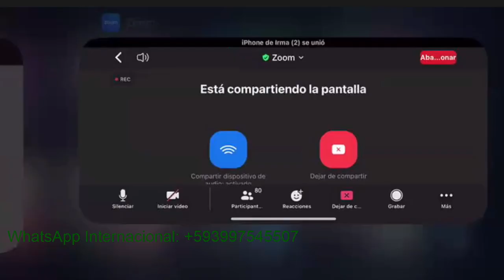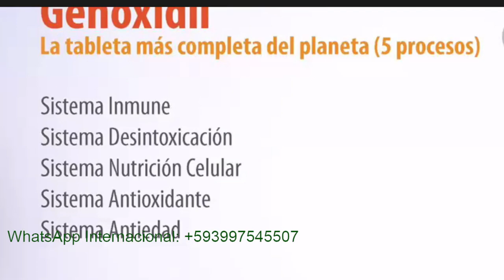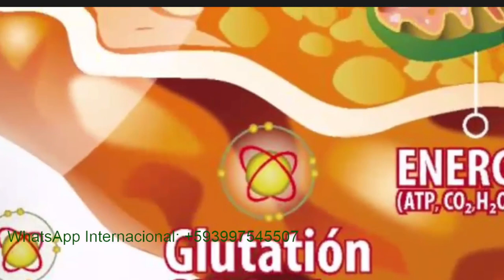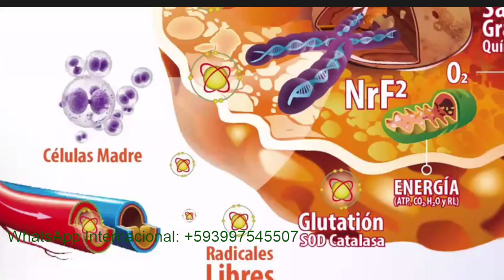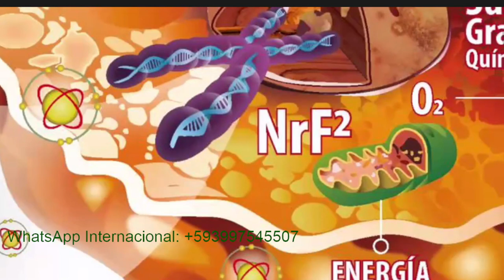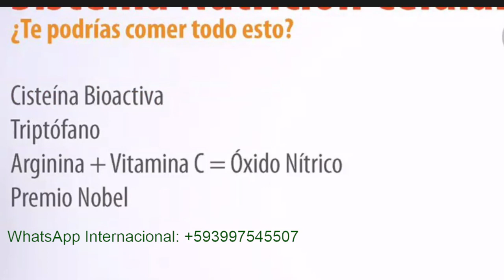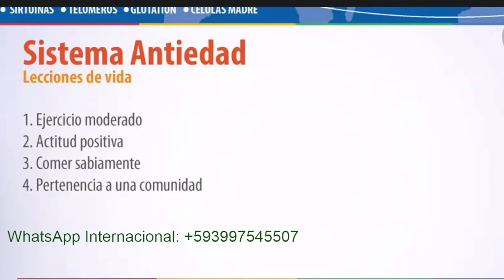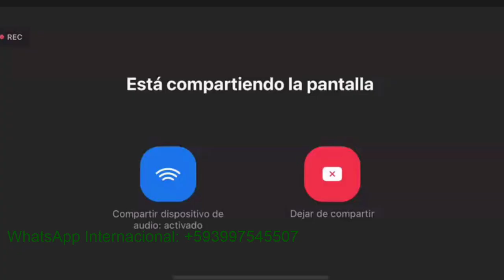NBN Living Global presentación corporativa completa Agosto 14 2023